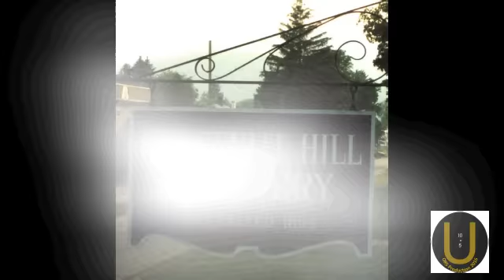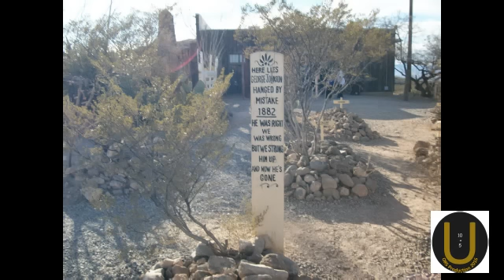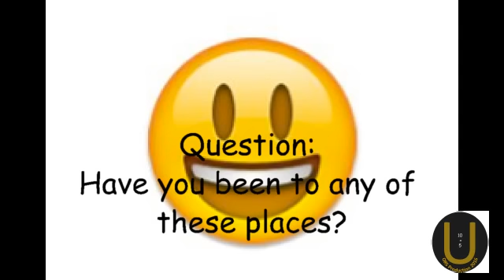Top 10 Most Haunted Graveyards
Today ORS Productions 2016 presents a Top 10 vid to fill your brain with even MORE knowledge of haunted places, and this time it's graveyards. Enjoy!